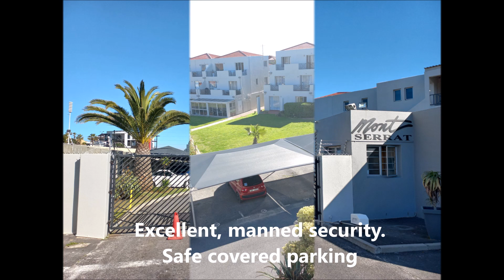Introducing- Mont Serrat, Westbeach, Bloubergstrand. By Menno, Flat & Townhouse Specialist.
Explore Mont Serrat: Your Gateway to Exceptional Coastal Living

Step into a world of unparalleled coastal living at Mont Serrat, a premier residential complex nestled in the heart of West Beach, Tableview. Join us on this virtual journey as we introduce you to the exceptional features, amenities, and lifestyle that define Mont Serrat.

Situated in the highly sought-after West Beach area, Mont Serrat offers a unique blend of comfort, security, and convenience. Its prime location allows residents easy access to the beach, where sun, sand, and surf are just moments away.

Mont Serrat isn't just a complex; it's a vibrant community that redefines modern living. Immerse yourself in a world of lush garden spaces, inviting pool areas, and sporting facilities that include tennis and squash courts. The complex's architecture seamlessly blends elegance with practicality, creating an atmosphere of luxury and relaxation.

The heart of Mont Serrat is the charming clubhouse – a social hub that plays host to a variety of gatherings and events. Whether it's a laid-back BBQ with friends or a special celebration, the fully equipped kitchen and communal BBQ area make every occasion a memorable one.

Mont Serrat's architectural design reflects sophistication and style, blending harmoniously with the surrounding natural beauty of West Beach. As you explore the complex, you'll find meticulously maintained spaces that create an ambiance of comfort and tranquility.

Step outside and be greeted by breathtaking outdoor spaces that invite you to unwind and rejuvenate. Enjoy serene walks through the manicured gardens, relax by the pool, or engage in a friendly match on the tennis court. Mont Serrat offers an array of options to suit your lifestyle.

Are you ready to experience the Mont Serrat lifestyle? If you own an apartment here, be sure to call me with any advice or property related questions & I will be happy to assist.